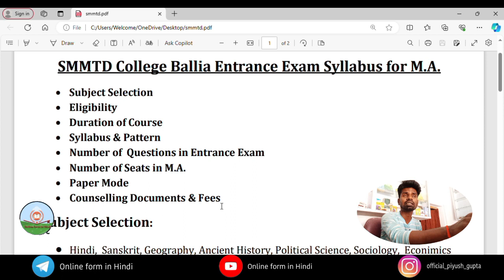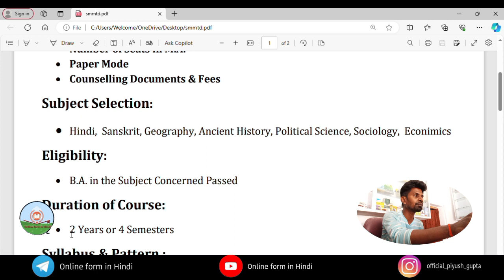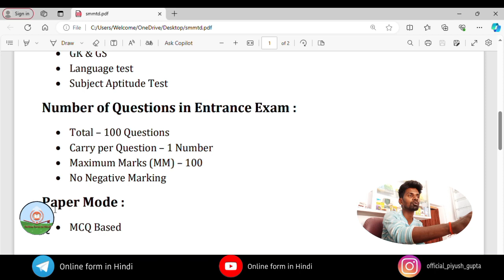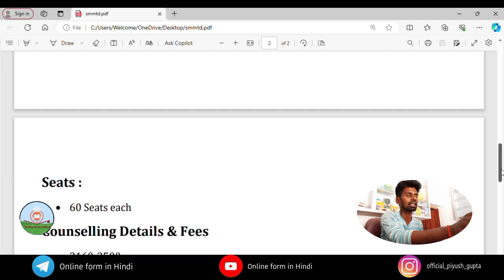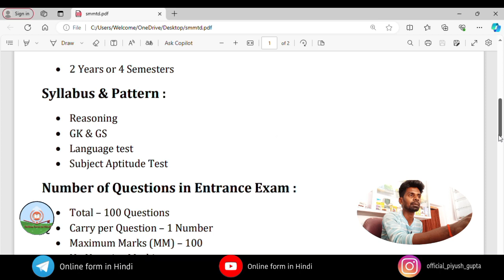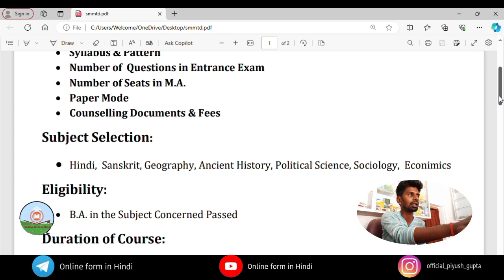td college ballia ma entrance exam syllabus 2024 | smmtd college ballia